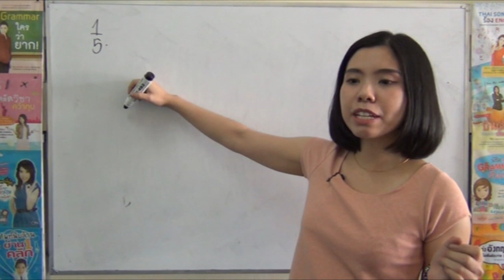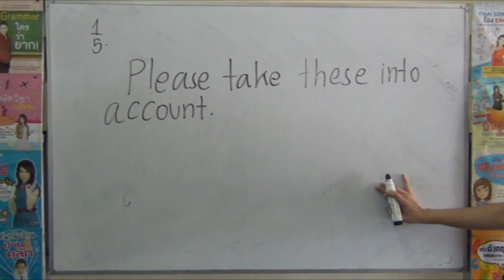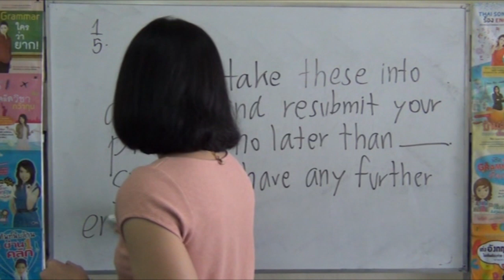ตอนจบเวลาเขียนคอมเมนต์ให้ใครแก้งานหรือตำหนิ พร้อมศัพท์ที่ต้องจดจำตัวอย่างคอร์ส Office Communication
คอร์ส Office Communication ตัวนี้เน้นการใช้ (ไม่ใช่กากบาท)
สอนการสื่อสารในสถานการณ์ เช่น ต่อรองราคา สอบถามข้อมูลแสดงความเห็นต่าง อธิบาย แจ้งเพื่อทราบ และการให้คำแนะนำ ความแตกต่างของคอร์สคือไม่ได้มาแค่ประโยคสองประโยคแบบ conversation แต่จะทำให้ดูทั้ง story ตั้งแต่เกริ่นเรื่องไปถึงปิด และปรับระดับภาษาขึ้นไปสู่สิ่งที่เป็นทางการ (ไม่ใช่แค่การให้รูปประโยคหรือศัพท์) ได้ทั้งแนวคิดและภาษาสวยๆไปใช้ในองค์กร

โรงเรียนสอนภาษาอังกฤษนุ้ยอิงลิช นนทบุรี